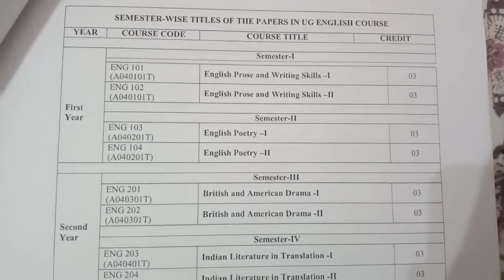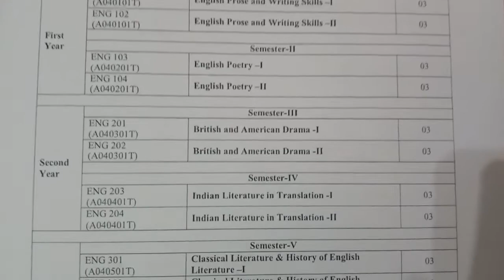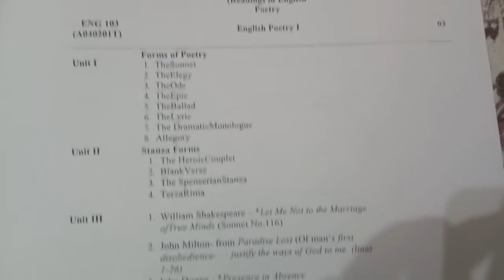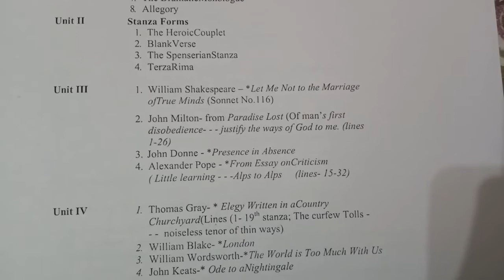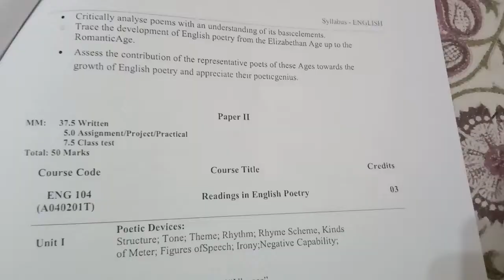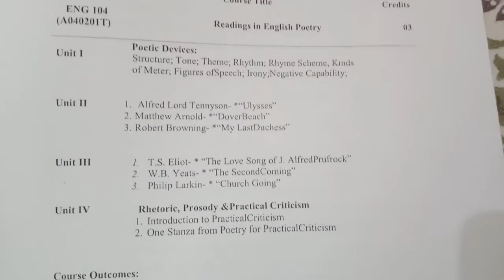Syllabus of English literature // semester 2nd //B.A.Part one ||MJPRU ,Bareilly//